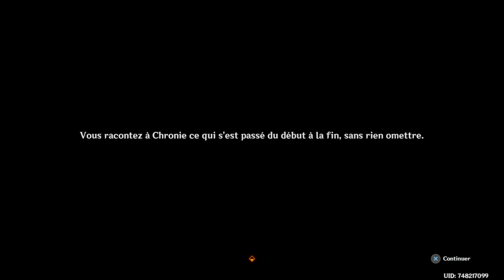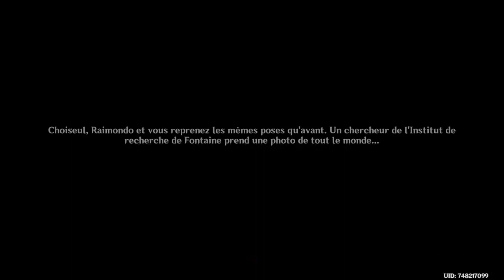genshin impact aventures